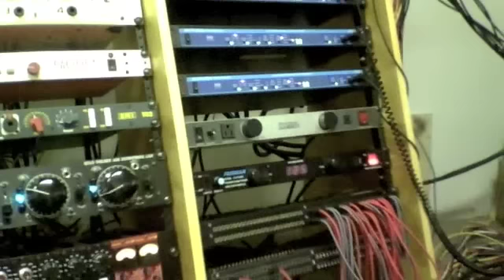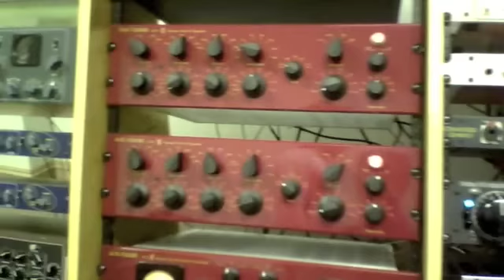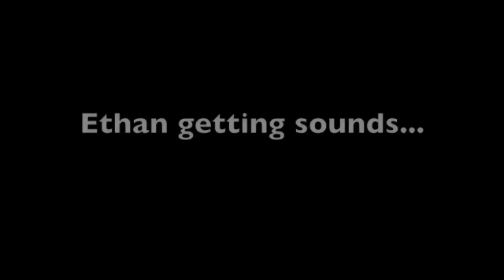2-27-12 Lick Of The Week Behind The Scenes of Basic Tracking - Natalie Rose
Welcome to the new Lick Of The Week, This week I want to share with you footage of the band cutting basic tracks to my new CD. This is actually the first half of the CD that we are working on. We did 5 tunes at this sessions and recorded Bass and Drums to 5 tracks.  I want to thank John Celentano - Drums and Ethan Meixsell - Bass and a special thanks goes out to Mike Kernicky and MiKern Studios. I think this type of footage is really cool and I do not see many bands or guitarist sharing this type of stuff. I want to see it from my fav bands /Guitarist so I thought it would be cool sharing.  I will be posting bits like this for a while. This will be a long process recording and also writing the second half of the CD.  I hope you enjoy it.  In this LOTW we are recording my new tune titled Natalie Rose. This was written for my niece who passed on a year ago. I miss you Natalie and this song is for you.